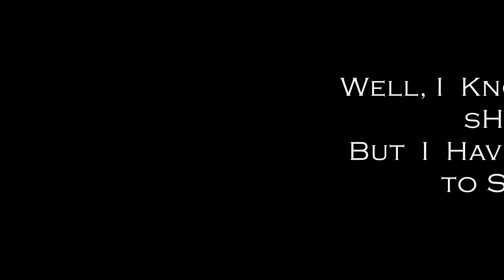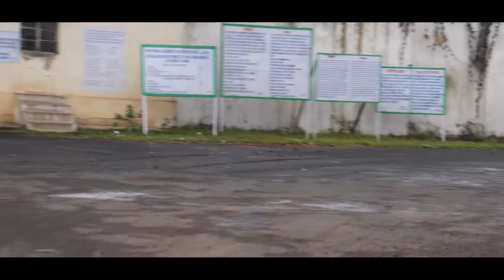Awan (Holy Place) | Cinematic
Hi Guys,
This video is shot on mobile camera in hustle way, Please ignore the blurriness and shaky shots.
Comment down your valuable thoughts (if any).
Thanks a lot for watching my video.